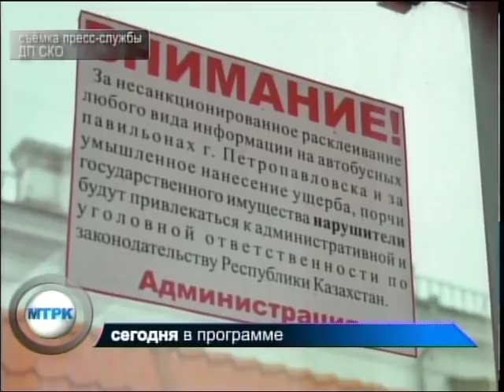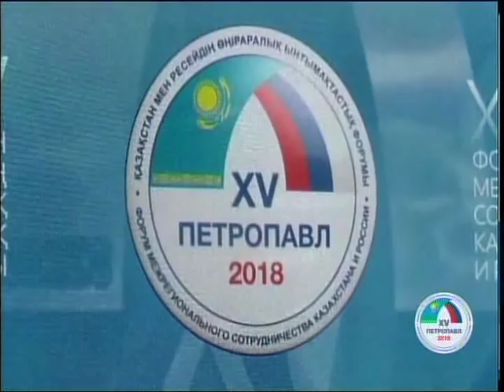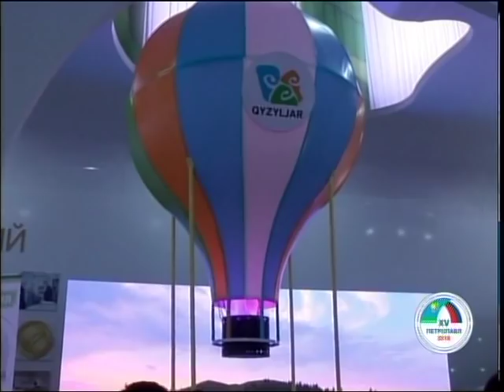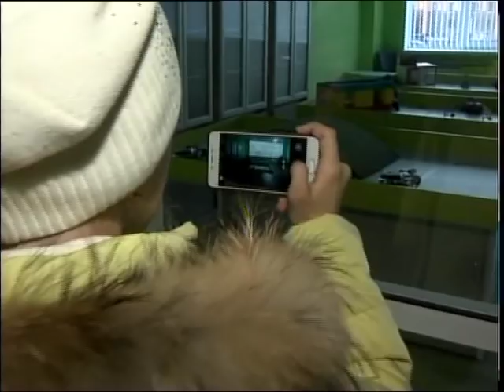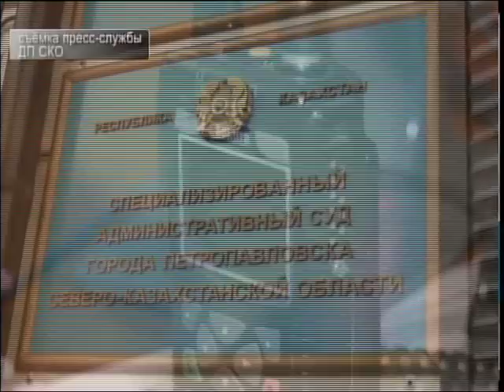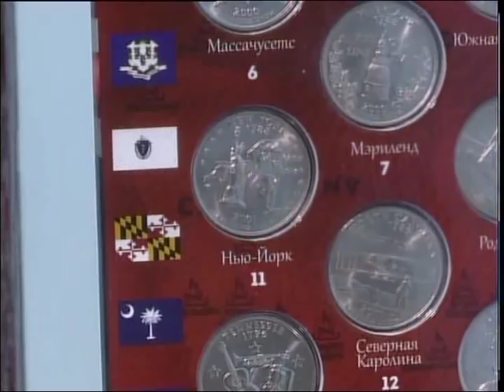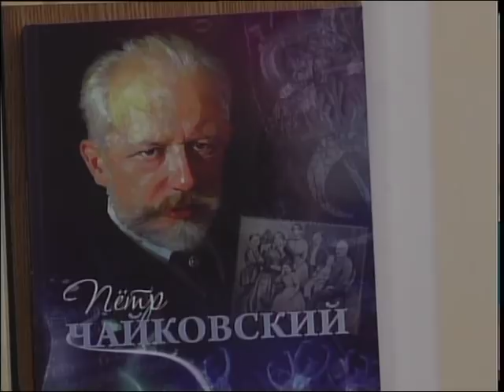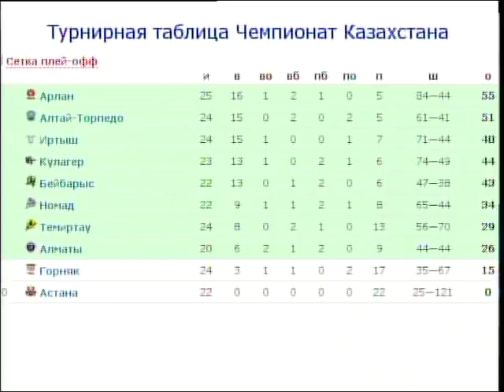Новости МТРК 12 11 18